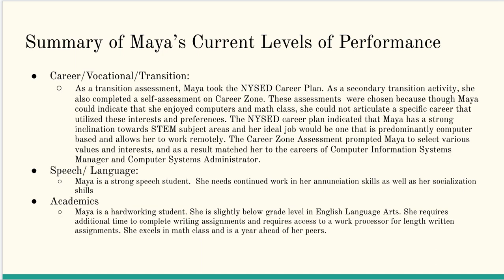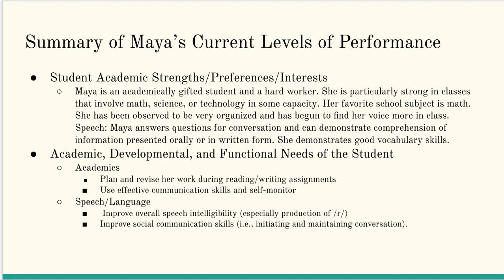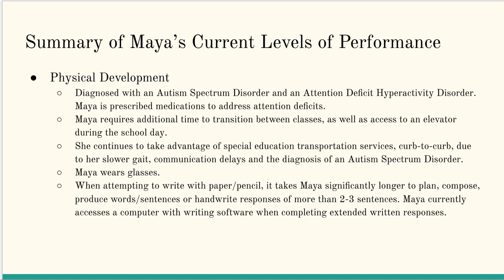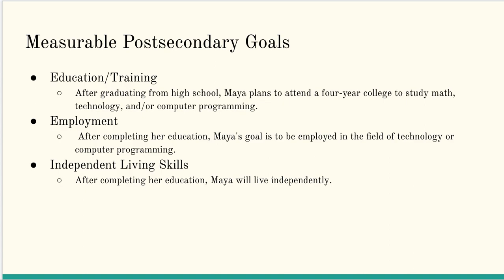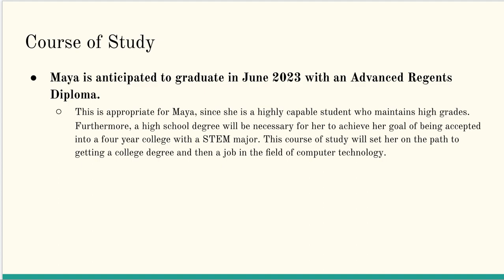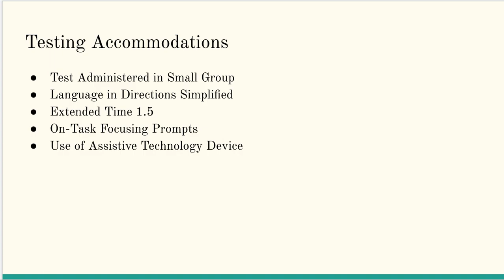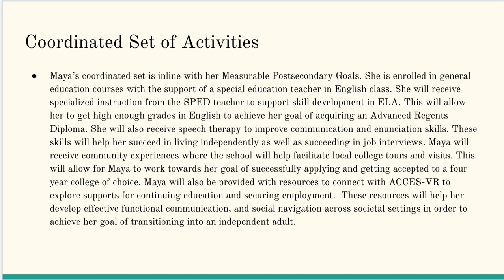Maya Jones IEP At-A-Glance